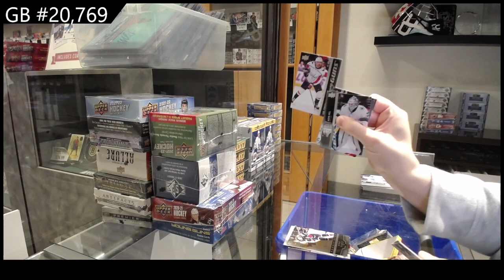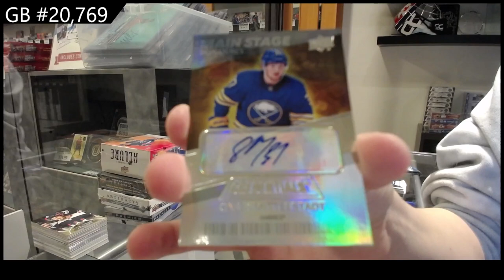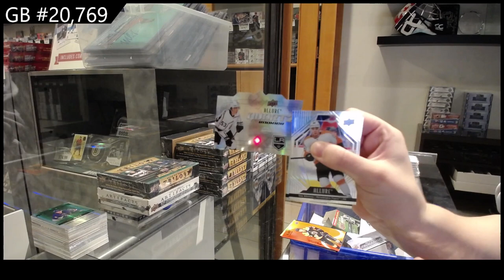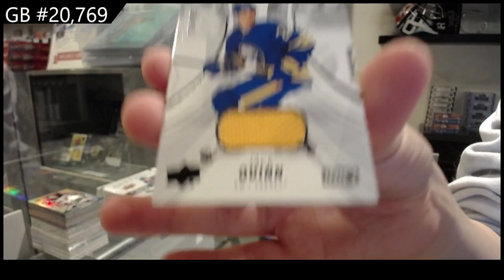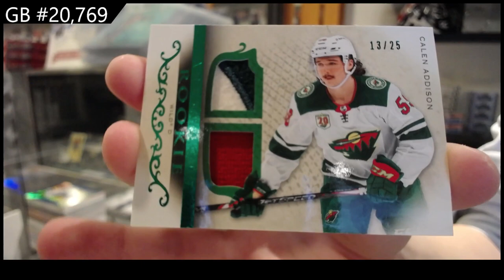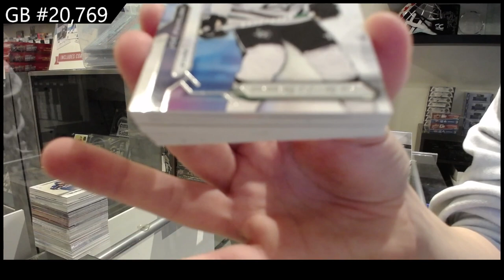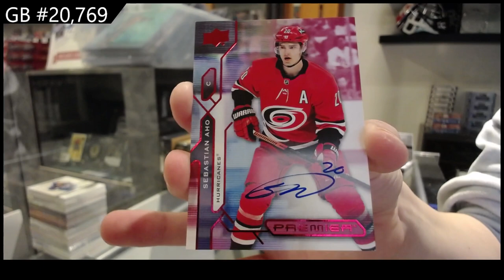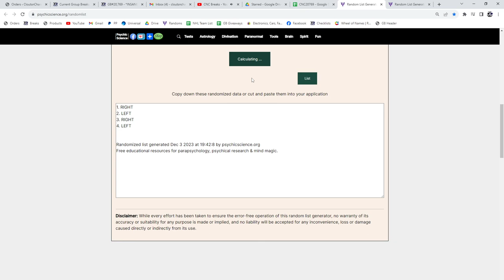Upper Deck 10 Box Hockey Mix Break With Premier & More! - CNC GB #20,769